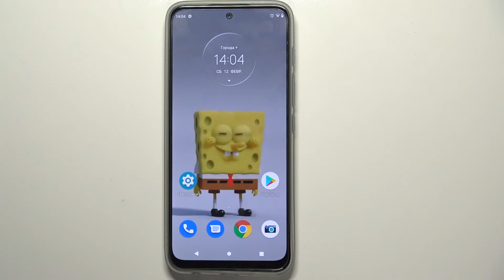Управление тремя кнопкпами Motorola Moto G71 – включение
Здравствуйте, любители Motorola Moto G71. В этом видеоролике в этом видеоролике мы покажем вам как выключить управление жестами на Motorola Moto G71. Управляем телефоном Motorola Moto G71 используя три кнопки управления. Возвращаем три кнопки обратно в телефон Motorola Moto G71.

Как включить управление 3 кнопками на Motorola Moto G71? Как пользоваться Motorola Moto G71 при помощи 3 кнопок? Как поменять 3 кнопки на Motorola Moto G71 местами? Можно ли в телефоне Motorola Moto G71 выбрать трех кнопочное управление? Как выключить жесты на Motorola Moto G71? Как вернуть 3 кнопки на Motorola Moto G71? Где найти настройки способа управления на Motorola Moto G71?